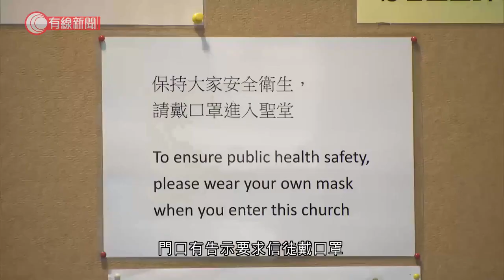防疫措施再放寬 天主教香港教區恢復公開彌撒 信徒不感擔心：有天主保祐 - 20201002 - 香港新聞 - 有線新聞 CABLE News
【有線新聞】宗教聚會的限聚令今日起放寬至場地可容納的一半人數，天主教香港教區恢復公開彌撒。

堅道主教座堂早上七時舉行彌撒，門口有告示要求信徒戴口罩，亦設有搓手液，進入教堂時要量體溫。教堂內的座位有告示，呼籲信眾彌撒時要保持1米距離。

宗教聚會的群組聚集規定凌晨起放寬至場地的一半人數，所有參與人士要戴口罩、不准飲食。有信徒表示之前因為疫情彌撒改為網上直播，現在可以親身到教堂參與很開心。「非常非常開心，是天主很好的禮物。我們在這裏有事奉、有彌撒，上網就只是觀看，也是好的。我不擔心，有天主保祐。」岑先生：「始終現場參加的感覺是不同。會保持社交距離、用搓手液。用自己手機看、不用書。」

相關影片:
1. 健康碼先開放經商探親　旅業苦等旅遊氣泡：難撐到過冬　內地港商嘆檢測費貴　通關亦難兩邊走 - 20200928 - 香港新聞 - 有線新聞 CABLE News
2. 巨犬雪撬因護食一掌打暈貴婦 Eric Ko出手瞬間糾正惡意嗚叫問題 一條零食令狗狗學識尊重主人【煉狗術師S2 EP8-1】
3. 銅鑼灣400呎1義工養5犬 其中兩隻長期備戰出網即打交 Eric Ko教狗主營造磁場治狗 就地取材用跑步機放狗【煉狗術師S1 EP1-3&amp;4】